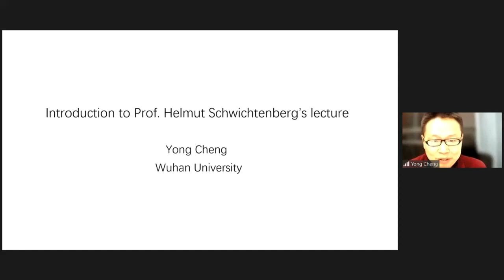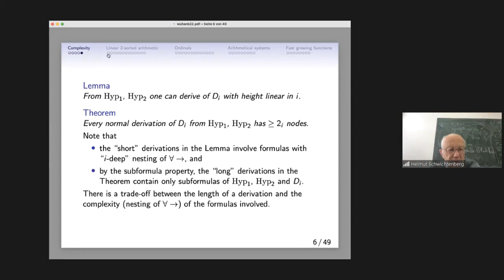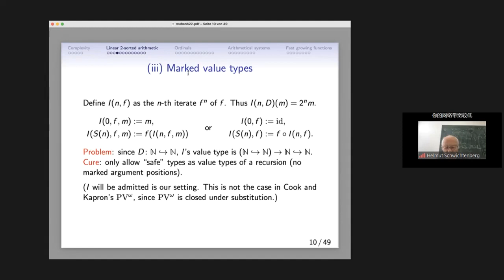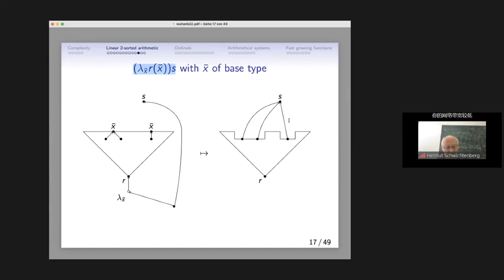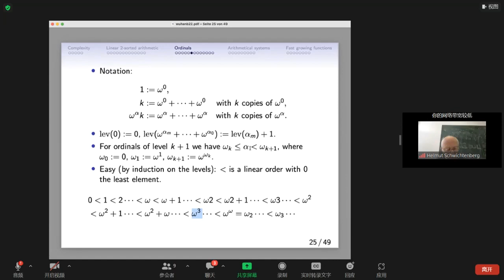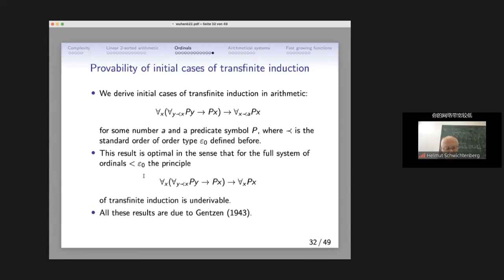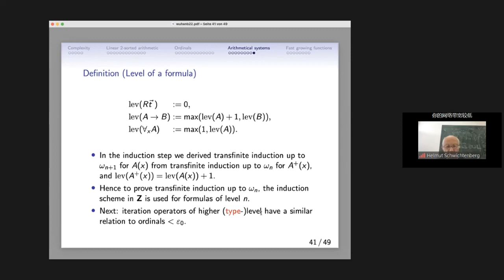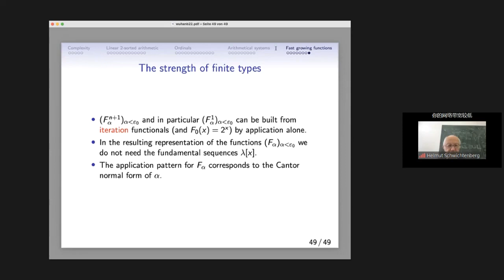Normal forms of proofs in natural deduction II: complexity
Lecture Title: Normal forms of proofs in natural deduction II: complexity
Date and Time：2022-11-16, 19:00-21:00 Beijng Time (UTC+8)
Speaker: Prof. Helmut Schwichtenberg (Ludwig-Maximilians-Universität Munich, Germany)